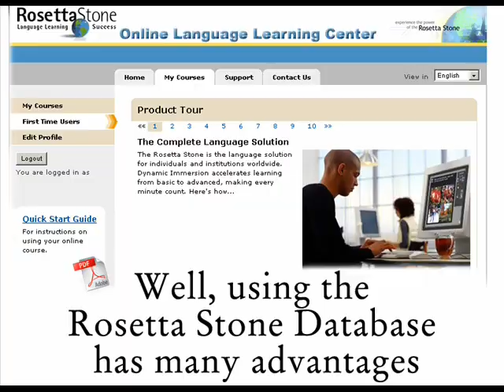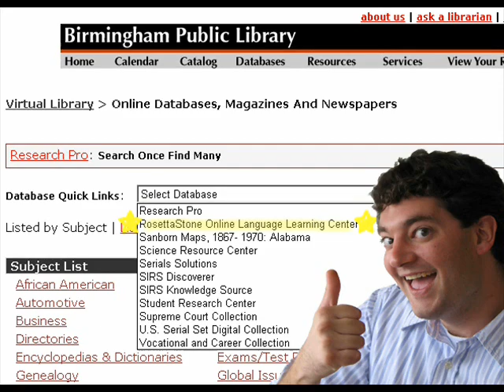Rosetta Stone @ Your Library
Rosetta Stone was available through the Jefferson County Public Libraries in Alabama until November 30, 2007. The Rosetta Stone Company made the decision to no longer do business with public libraries. But you can still enjoy the wit and humor of the BPL staff.

Have you or someone you care about ever been in need of foreign language help?
Japanese: Use Rosetta Stone through the libraries of Jefferson County.
Let's say for example that you need to leave the country to evade taxes, escape imprisonment, or seek political asylum.
[crickets chirp]
[Awkward Silence]
I'm kidding.
Japanese: Well, using the Rosetta Stone Language Learning Center has many advantages.
Say, for example, you're in an international restaurant and you tip your waiter below the normal expectation. Would you like to understand the words your waiter uses to describe you?
Spanish: "Cretin. Miser. Cheapskate. Scrooge!"
You can understand everything with the help of Rosetta Stone.
Spanish: As a matter of fact, the libraries in Jefferson County Alabama now offer this world premiere language resource.
Chinese: With many different languages, the Rosetta Stone has been used by millions of people worldwide, including government agencies, schools, and libraries.
Spanish: All you need to access Rosetta Stone is a current library card and access to the Internet.
Spanish: You may locate the database on your library's webpage.
Russian: The first time you access the Rosetta Stone homepage you will need to register, which is again free for all those with current library cards.
Contact your local library if you need assistance.
No representation is made that the quality of the library services to be performed is greater than the quality of library services performed by other librarians.
[credits]
Photos Plane by Kyle Flood Mexican restaurant by Tom Hodgkinson Waitress by rockygirl Laptop computer by Adam Chamness Riot police training by police5150 Music Kevin MacLeod Script Hunter Murphy Voices Jiemin Fan, Oleg Grigoryev, Hunter Murphy, Haruyo Miyagawa, Dottie Turner, Yolanda Valentin Producer and Director Melinda Shelton Technical Consultant Elizabeth Swift BIRMINGHAM PUBLIC LIBRARY (Alabama) creative commons 2007